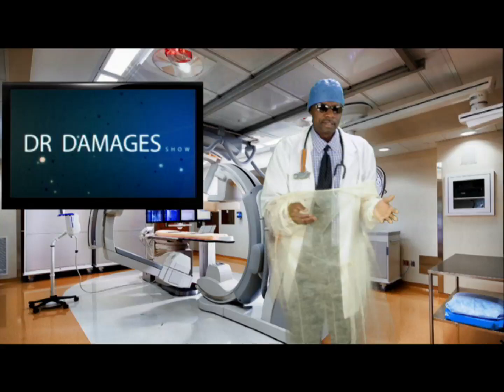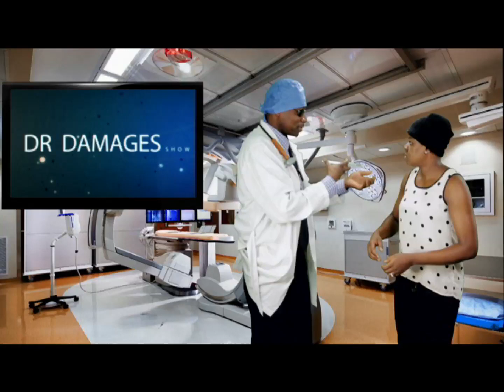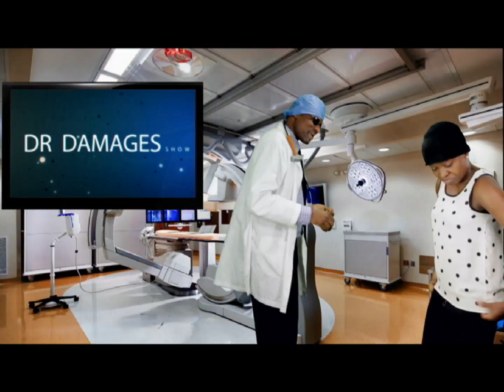Valentine's Day: Mama Udoka Storms Dr. Damages' Clinic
Without warning, Mama Udoka storms Dr. Damages' clinic on Valentines Day. With her long history of causing wahala for the good doctor, we do not expect anything less. Dr. Damages will go to any length to pacify her. But will anything work? Will a mention of Tomato Jos set her off?